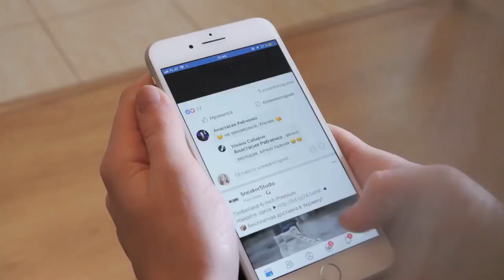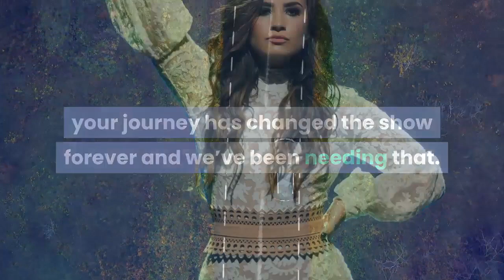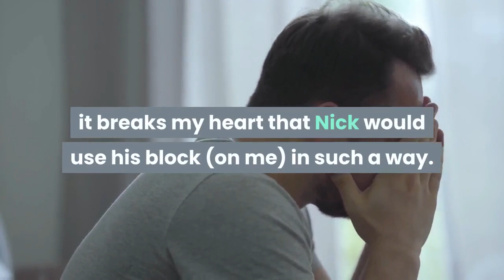'The Voice' finale Cam Anthony wins Season 20 handing Blake Shelton 8th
Let friends in your social network know what you are reading aboutMuch like the Nina Simone classic Cam Anthony sang during the Knockout round, the 19-year-old is “feeling good" after winning "The Voice. A link has been posted to your Facebook feed. Gwen Stefani and season 14 winner Brynn Cartelli both "returned" to NBC's "The Voice" Monday night in very different fashions. USA TODAYMuch like the Nina Simone classic Cam Anthony sang during the Knockout round, the 19-year-old Pennsylvanian is “feeling good” after winning "The Voice. "Anthony was crowned the Season 20 champ of during Tuesday's finale, handing Blake Shelton yet another title. The last original coach on the NBC singing competition adds to his record as the winningest coach in the show's history with eight wins under his cowboy belt. Anthony and Shelton, an "unlikely pairing" of a soulful artist and country legend, shared a long embrace as confetti showered the stage, which may be the duo's first hug on air amid eased COVID-19 regulations."This has been the time of my life, " Anthony said before thanking his coach for allowing him to "explore my artistry…and have as much fun with it as possible. "Shelton was the one thanking Anthony for putting "The Voice" on the map during the singing competition's 20th season in 10 years: "You being on this show and giving us the chance to be a part of your journey has changed the show forever and we’ve been needing that. "'The Voice' finale:Gwen Stefani returns to surprise 'Blakey, ' plus Top 5 performSeaosn 20 "The Voice" champion Cam Anthony poses with winning coach Blake Shelton. (Photo: NBC, Trae Patton/NBC)Shelton has fellow coach Nick Jonas to partially thank for his win. (Even though Shelton will never admit it. )Anthony earned a three-chair turn during the first night of Blind Auditions after wowing Shelton, Jonas and John Legend with his soulful sound on Sam Smith’s “Lay Me Down. ” Anthony said he was “looking to get John to turn” because “his voice is pretty similar to mine, ” but Jonas had other plans. He blocked Legend, preventing Anthony from joining the R&B legend’s team.“Everybody is betraying me. I expect this from Blake but Nick deftly blocked me and I’ll never forgive him for that, ” Legend said during the Blinds. After the Top 9 semifinal performances, Legend added: "Every time I hear Cam sing, it breaks my heart that Nick would use his block (on me) in such a way. ”'The Voice' semifinals: Nick Jonas reveals he 'cracked rib' in bike accident; Top 9 performWhen the votes were tallied, Wheeler (Team Kelly Clarkson) finished in second place; Young (Team Shelton) came in third; Mac (Team Jonas) in fourth; Victor Solomon (Team Legend) in fifth. The two-hour season finale felt like a concert, with more than a dozen guest performances and post-competition duets with the Top 5 and their coaches.